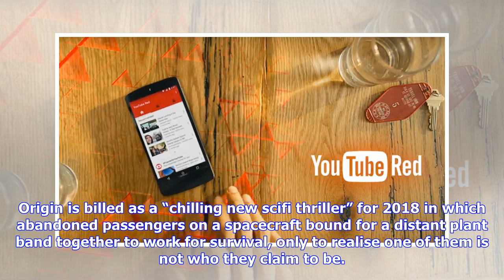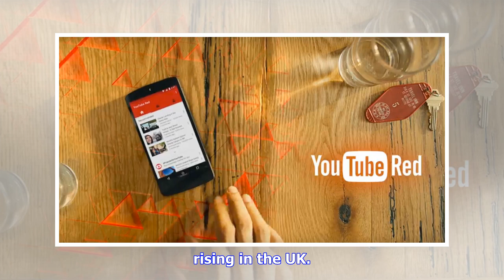Breaking News | Youtube red orders sony’s origin story drama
Youtube red orders sony’s origin story drama

Subscription VOD service YouTube Red has ordered a scifi drama called Origin that has China Internat...